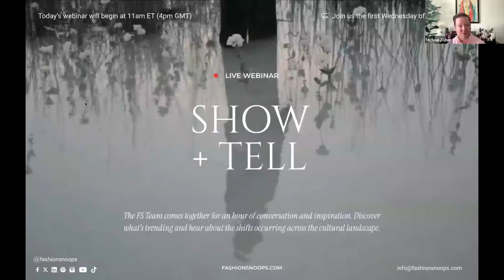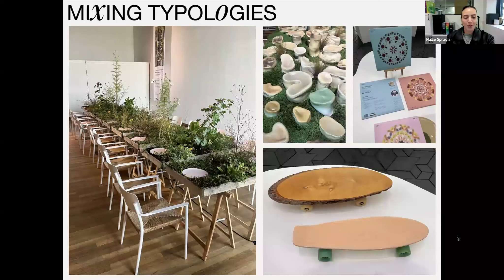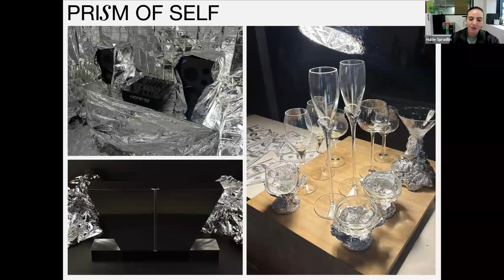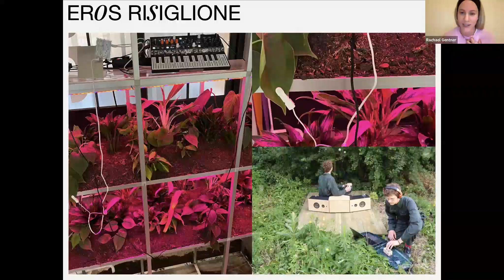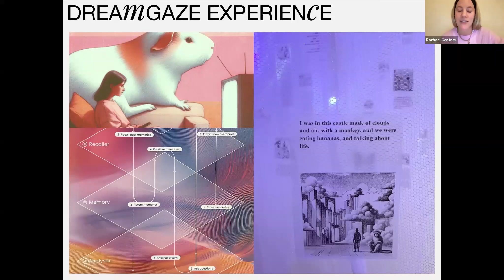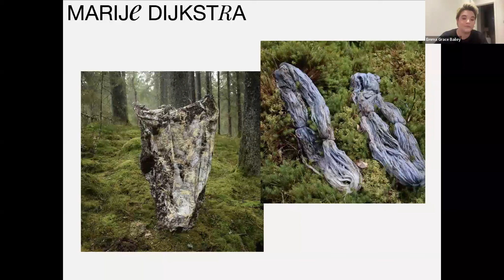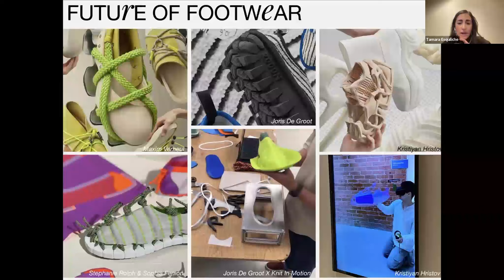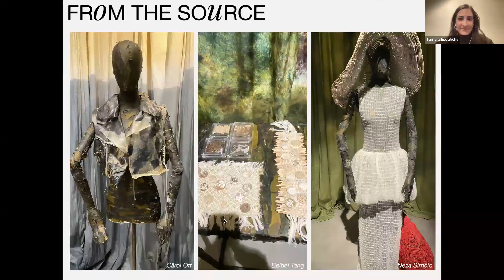Show and Tell | November 2024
Join the FS team for an hour of inspiration. See what’s trending across all markets, catch up on cultural events, and more!

To access the presentation we shared during Show + Tell, please follow this